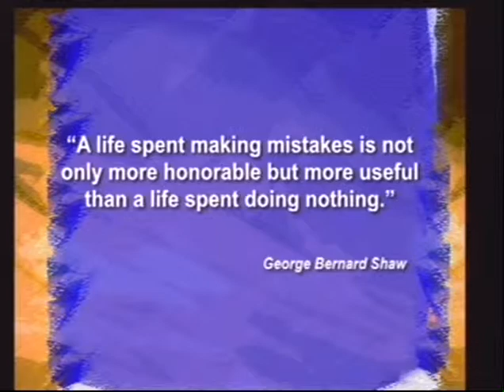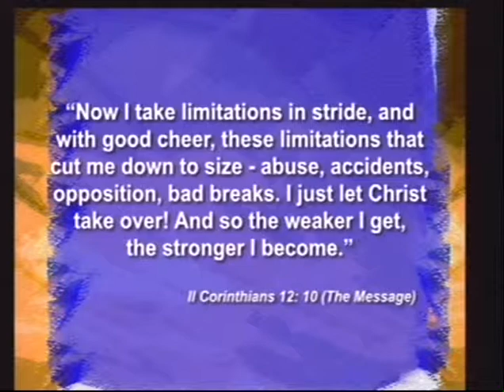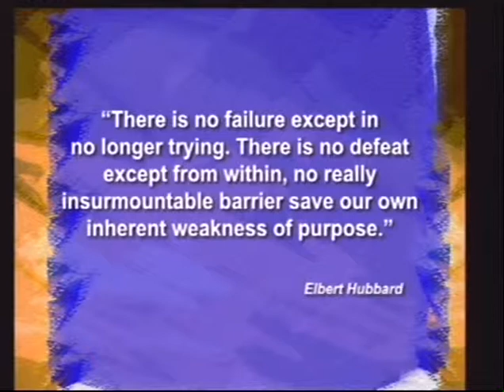Falling Up 02 23 2014